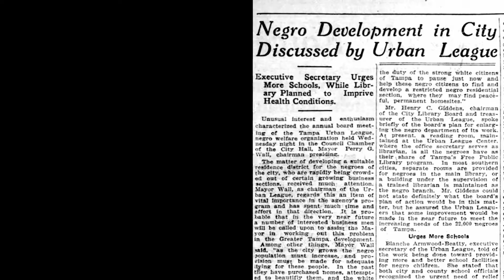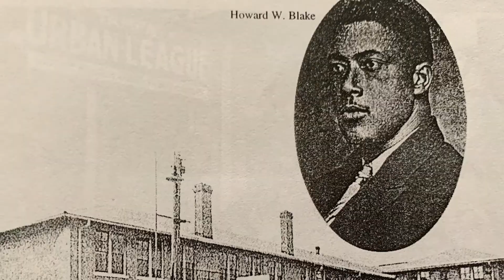Blanche Armwood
The first Black woman to graduate from an accredited law school, Blanche Armwood was a pioneer in the Florida educational system. Learn about her remarkable life and career.